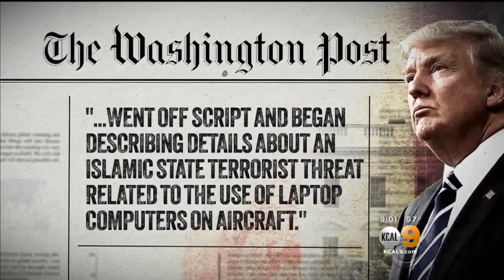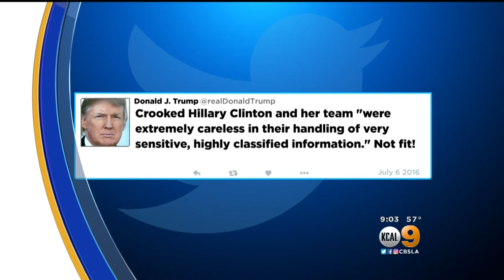Reports: Trump Shared Highly Classified Information With Russians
White House denies report and quickly goes into damage-control mode. Dave Bryan reports.